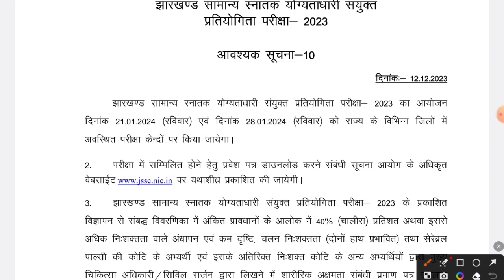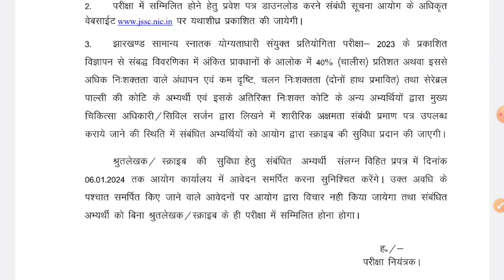JSSC CGL Exam Date Announced II या फिर से छात्रों को गुमराह कर रही है सरकार II